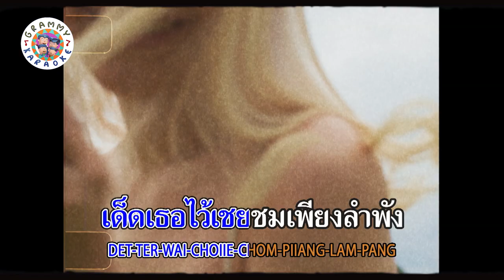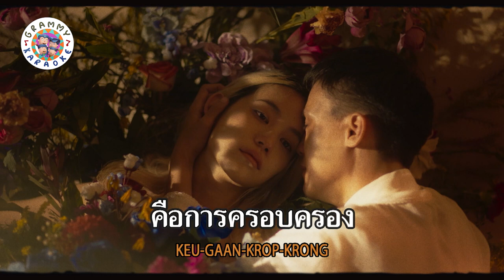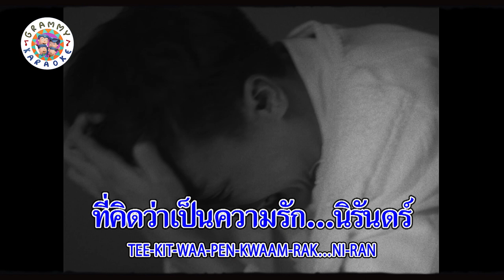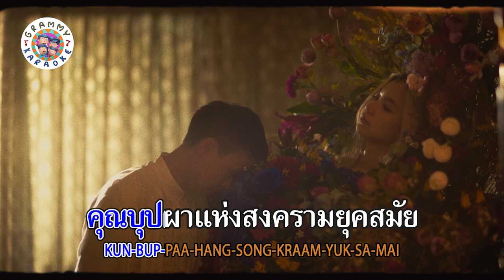คาราโอเกะ ดอกไม้ในหนังสือหน้าที่ 75 - The Whitest Crow